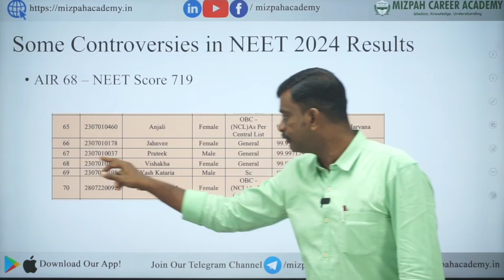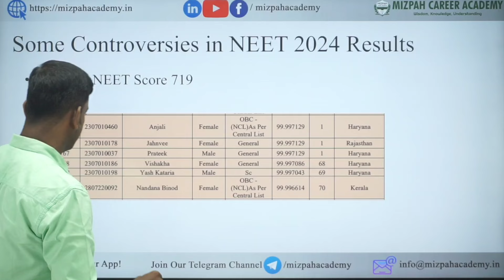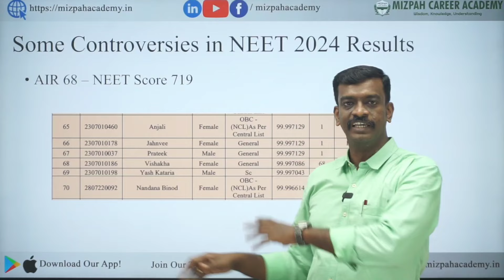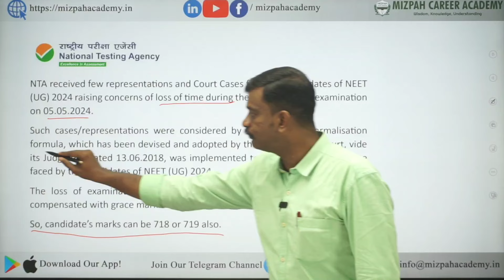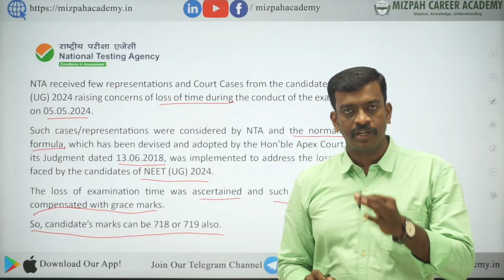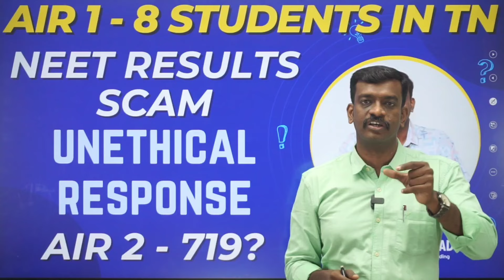Unethical Response from NTA - NEET Score 719 is possible - Says NTA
Unethical Response from NTA - NEET Score 719 is possible - Says NTA - Counseling Process Explained in One Video - AIQ, Tamilnadu Medical Counseling 2024 - Who is eligible for Medical Counseling - NTA's Blunder Mistake in NEET 2024 Results - AIR 2 Score is 719 - Huge Cut Off Marks Increasing - Proof Inside - NEET 2024 Closing Marks

NEET 2024 Pass Mark - Qualifying Marks for NEET 2024
NEET 2024 Results Released - Download Your Score Card - Latest Update from NTA
NEET Final Answer Key - 4 Marks Bonus - NTA Latest Update - Soon Results will be Declared

How to Challenge Answer Key and OMR Response - Controversial Questions in NEET 2024 - Bonus Marks in NEET 2024 - Answer Key and OMR Response Released - How to Check Answer Key and OMR Response Demo video NEET 2024

How Medical Counselling will be Conducted - Online Medical Counselling in Tamil Nadu - All Details Explained - Categories of Seats in Tamilnadu Medical Counselling 2024 - NEET 2024 - Your Doubts, Our Answers - AIQ and Tamil Nadu Medical Counselling 2024 - Mizpah Career Academy - NEET 2024

கற்பித்து கல் !
மகிழ்வித்து மகிழ் !!